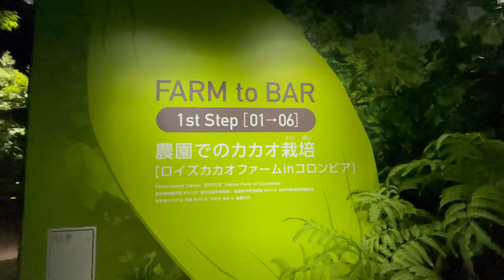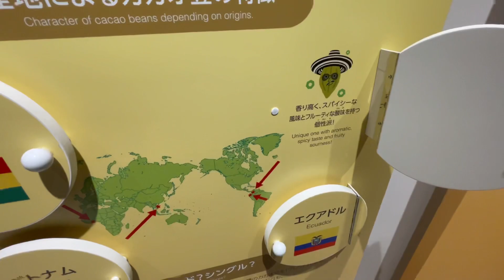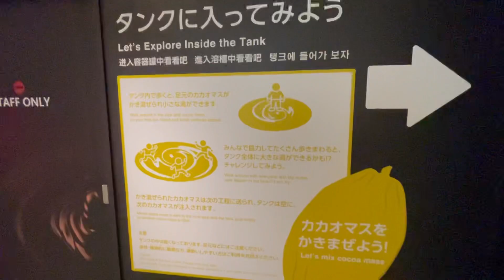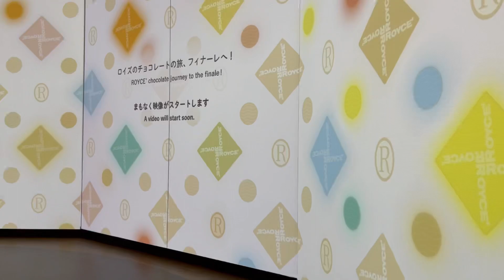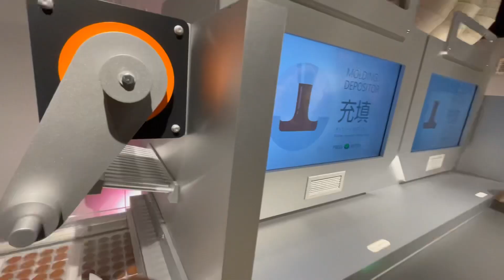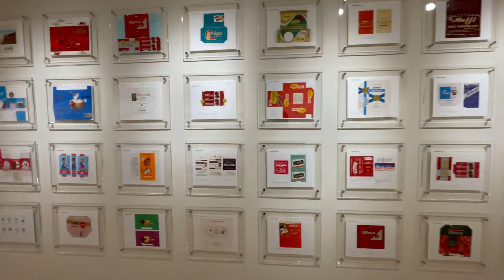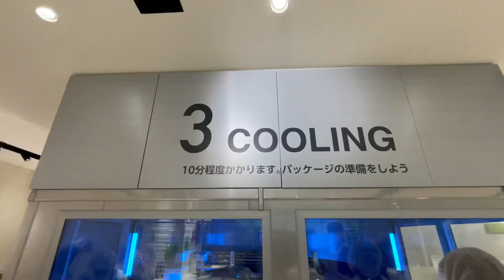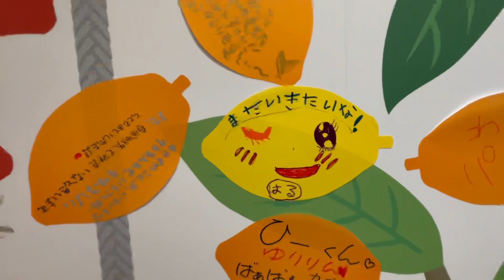【体験】チョコレート好き必見！ロイズカカオ＆チョコレートタウン工場見学【感動】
入場料が1000円になる前の無料時期に潜入！
見学ばっかかなぁと思いきや、ゲームなど体験がたくさんできて意外に楽しかったです！
石狩で釣れなかった日には予定変更して行ってみるのも全然アリだと思います。
個人的には白い恋人パークよりも楽しかったです。

※ベルマーク「すべて」を押すと毎回すぐに通知が届くので

小３～４年生：先生に教わり小学校の川釣りクラブに所属
小５～６年生：親父に教わり川釣り・渓流釣り・海釣りにハマる
中高大：釣りとは無縁になる
社会人：友達に教わり再び海釣りにハマる
東京での仕事も恋愛も全てが上手く行かなくなり、死のうと思うほど人生が嫌になり、札幌へ帰省。
そんな僕を友達が釣りへ強制連行してくれたのがキッカケで海釣りにハマる。
「座りっぱなしの電磁波漬けのデジタル仕事 → 立ちっぱなしのマイナスイオン漬けの自然の遊びへ」と、癒やしとエキサイティングを求め釣りへ出かける。
「釣り情報・釣りの楽しさ・生きることの楽しさ」をもっと知ってもらえると嬉しいです。
Webコンサルティング・Webサイト制作・Webマーケティングまで一貫してWebプロデュースする会社の代表もやっています。
※このような時代になり、釣りをする機会がかなり減少してしまい、動画投稿頻度も減少していますが、長期視点でのんびり投稿していきます。